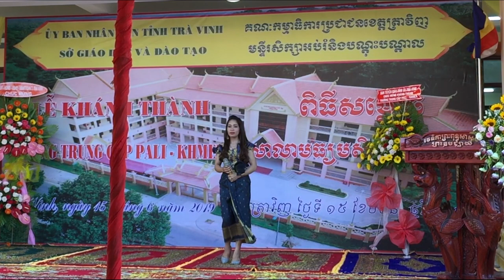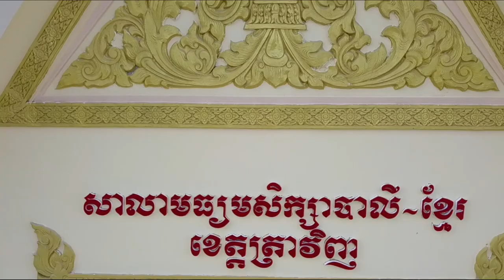ពិធីសម្ពោធសាលាមធ្យមបាលីខ្មែរខេត្តត្រាវិញ - LỄ KHÁNH THÀNH TRƯỜNG TRUNG CẤP PALI KHMER TRÀ VINH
តើលោកអ្នករៀនបានអ្វីពីវីដេអូនេះ? បញ្ចេញយោលបល់ខាងក្រោម!
បើយល់ថាល្អ ចែករំលែកទៅមិត្តភក្តិរបស់អ្នក!
kathina khmer tra vinh, kathina khmer soc trang, dang bong khmer krom, van  hoa khmer, van nghe khmer, khmer music, khmer song, rom vong khmer krom, mua chang khmer tra vinh, mua chay yam, dua ghe ngo tra vinh, dua ghe ngo soc trang,